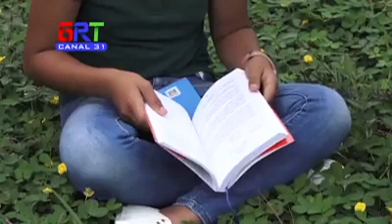Cortesía de GRT Noticias